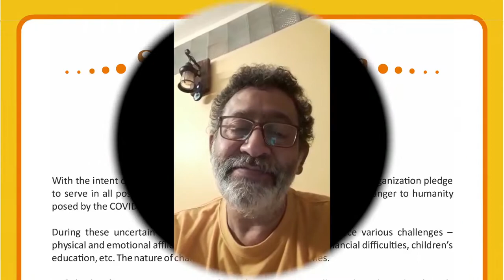Sankalpa patra (Pledge for Service) testimonial from Uday Tikekar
Sewa International, a Hindu faith-based nonprofit in the USA has served in over 25 disaster recovery situations in the USA and abroad. During this stressful time of COVID-19 crisis, Sewa has created a Sewa Sankalpa campaign to bring together Dharma and Sewa (service) organizations in the USA to commit to a Sewa Sankalpa or Pledge for Service to care for your community members by providing necessary non-Medical COVID-19 support. In return, Sewa International pledges to work with your organization to build capacity working shoulder-to-shoulder for you to be able to be effective in providing this service. Is your organization part of this?
Sign up the ‘sankalpa’
Together we server better!